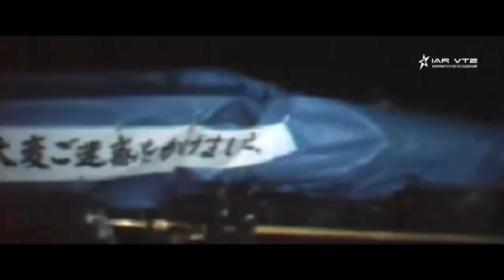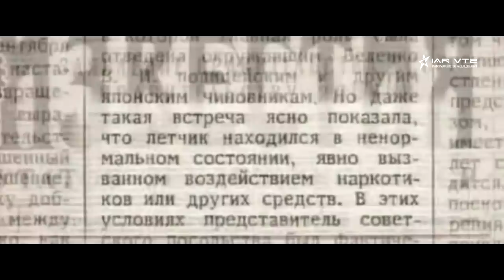ПОБЕГ ЛЕТЧИКА ИЗ СССР НА СЕКРЕТНОМ САМОЛЕТЕ - КАК ЭТО БЫЛО НА САМОМ ДЕЛЕ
Предлагаю вашему вниманию отличный виртуальный веб хостинг под ваши сайты. В каждый тарифный план бесплатно предоставляется конструктор сайтов и лендингов, домен 3-го уровня, SSL, профессиональная ДДОС защита и многое другое. IAR VT2 Production, 2OI8 © Techno VT2, 2OI8 ©

У нас Вы увидите:
1. Видео-выпуски про вооружение всех стран Мира;
2. Видео по теме: КАК ЭТО БЫЛО НА САМОМ ДЕЛЕ (КЭБНД) -
3. Видео-подкасты и видео-Блоги, в которых мы рассказываем
    обо всем;
4. Политическая составляющая;
5. Видео по теме: САМЫЙ ГРУСТНЫЙ ФИЛЬМ (СГФ) -
    Мотивирующие видео, смысл и правда жизни;
6. Клипы под музыку и многое другое!
7. Видео по теме: "НЕОПОЗНАННОЕ" - рассказываем о
     паранормальных явлениях Мира, а также об экспериментах;
8. Видео по теме: "Техно-Эпоха" - рассказываем о науке,
9. Видео по теме: "Что, если" (было,будет и тд.) (в 4 сезоне)

Номер кошелька ЯндексДеньги:
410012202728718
КивиКошелек:

Реквизиты:
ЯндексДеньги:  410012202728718